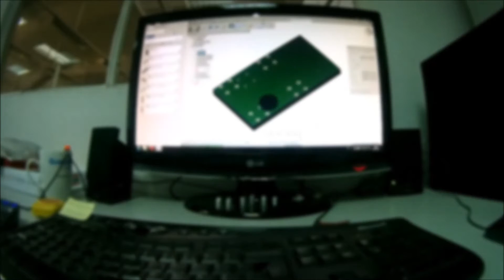Felix cnc New z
video shows i make the new parts for z axis.